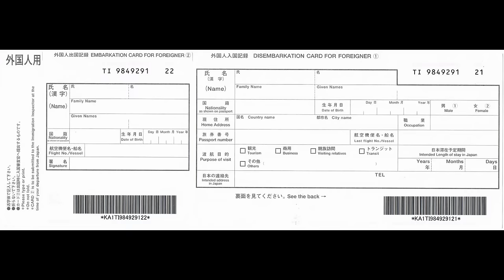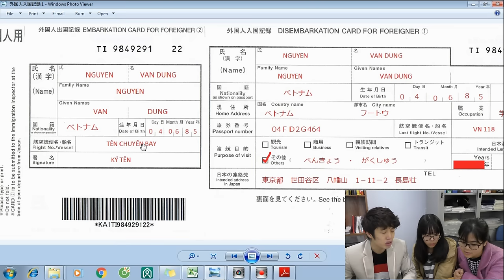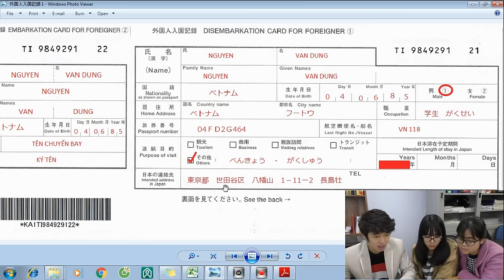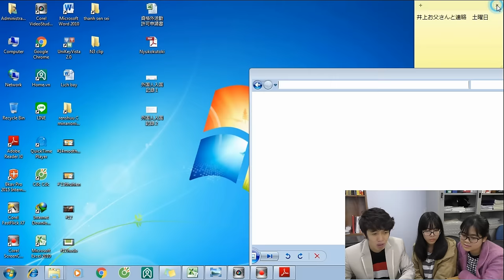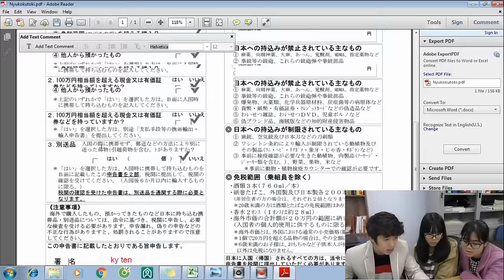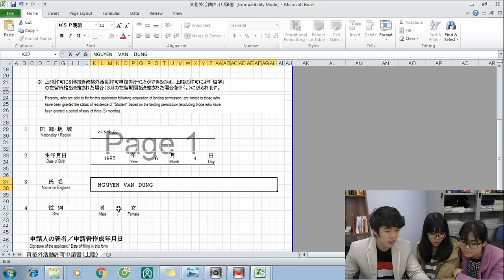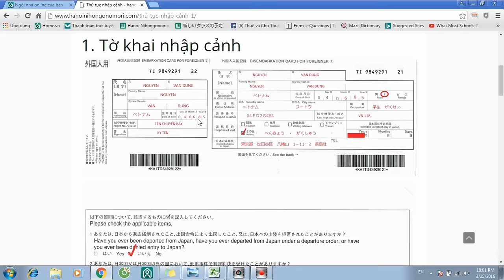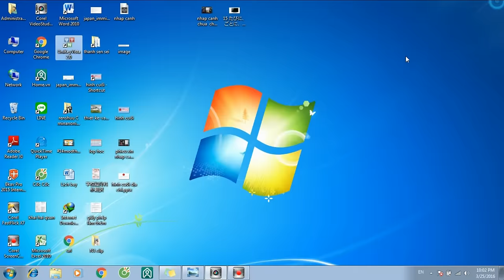Hướng dẫn điền tờ khai khi nhập cảnh vào Nhật - Tờ khai nhập cảnh - Hải quan - Làm thêm